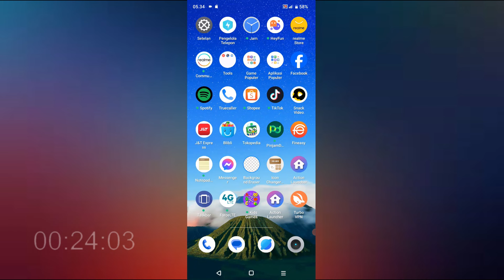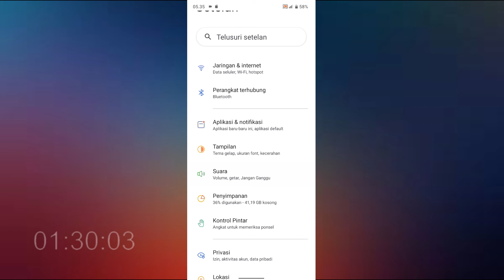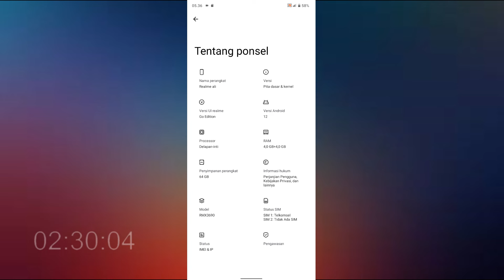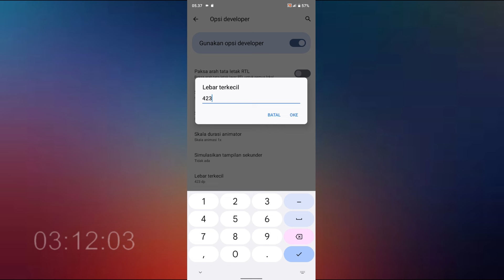Cara Membuat Layar HP Realme Terlihat Lebih Penuh | Full Screen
Bagi anda pengguna hp realme yang ingin membuat layar terlihat lebih penuh atau full screen, Bisa coba lakukan cara yang saya lakukan di video ini untuk buat layar hp realme terlihat full screen.